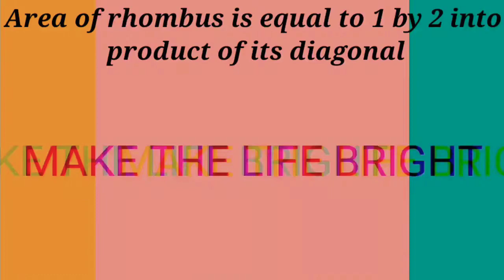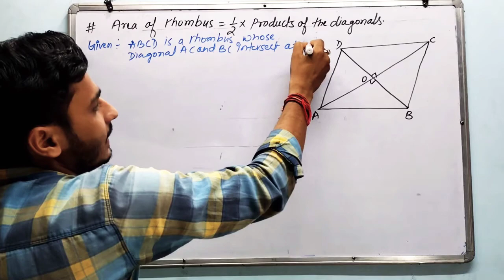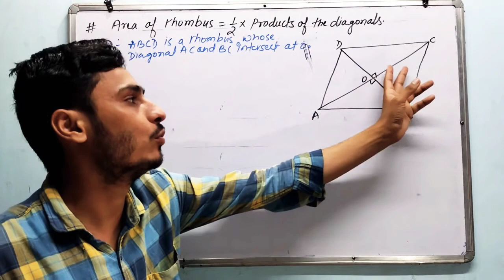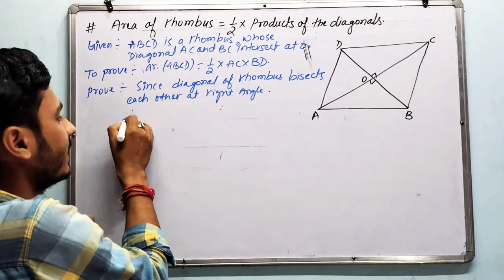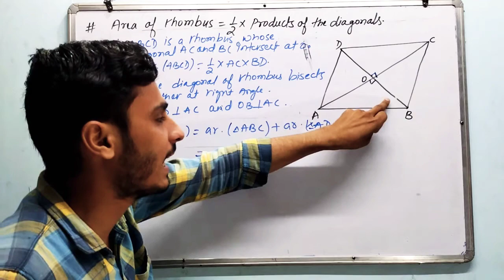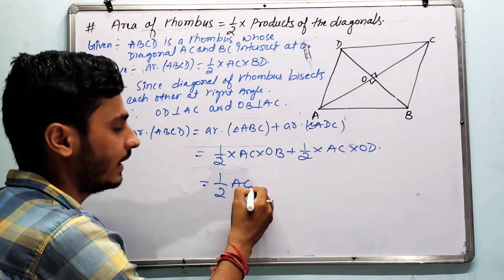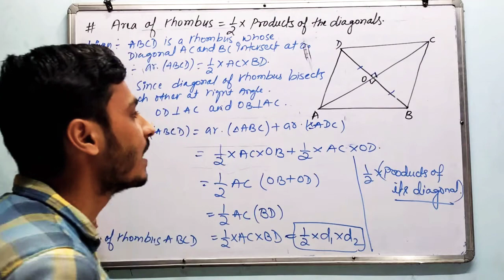Prove that Area of Rhombus is equal to the half of the product of its diagonals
Chapter:-  11
Chapter:- Areas of Parallelograms and Triangles
In this video we will see  theorem :- Prove that Area of Rhombus is equal to the half of the product of its diagonals.

Thank you for Watching my Videoshow that area of Rhombus is equal to half the product of its diagonalsarea of rhombus is equal to 1 by 2 into product of its diagonalarea of rhombus formulaarea of rhombus formula proof